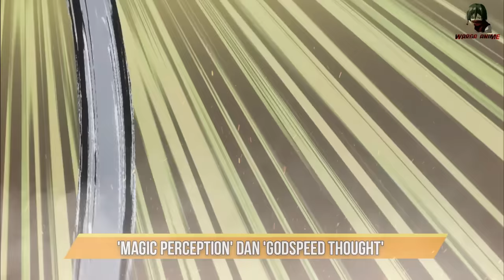RIMURU Sang DEWA PENGUASA Memberikan TEROR Mematikan - Tensei Shitara Slime Datta Ken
Disini kita akan diperlihatkan Rimuru telah menunjukan Jati dirinya sebagai Dewa di hadapan semua orang dan kita juga akan diperlihatkan kedatangan bawahan rimuru yang paling berbahaya yang bernama diablo dan souei.
dan langsung saja simak videonya...

WN TENSURA EXTRA CHAPTER PART 21